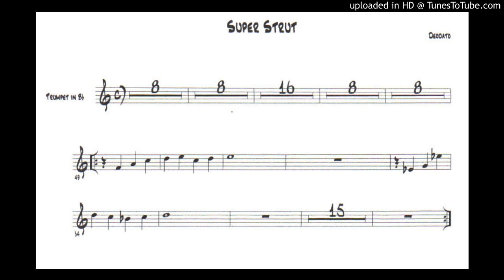Super Strut by The Footnotes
Blast from the past, circa 1976, band with Bill Vesely, flute; Chuck Foster, guitar; Pete Riley, drums; bassist unknown.